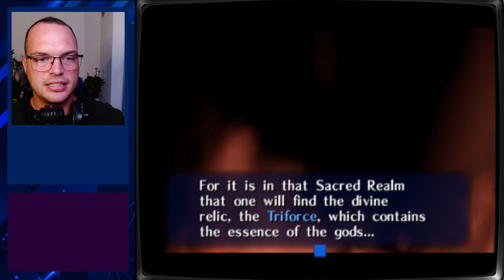Zelda: Ocarina of Time DETONADO COMPLETO [100%] ATÉ ZERAR - Parte 1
Nesse vídeo vou iniciar um detonado completo de The Legend of Zelda: Ocarina of Time [N64]. É considerado por muitos como um dos melhores jogos de todos os tempos, e foi desenvolvido pela Nintendo em 1998.

O The Legend of Zelda: Ocarina of Time [N64] é o primeiro jogo da franquia Zelda em plataforma 3D. Os gráficos são excelentes e possui uma gameplay incrível, sendo um action RPG revolucionário para o mundo dos games. Nessa série eu vou pegar 100% dos itens de Zelda: Ocarina of Time, incluindo como pegar todas as Gold Skulltulas e Heart Pieces.

Nessa primeira parte, você vai aprender a:

- Como pegar a espada Kokiri e o escudo Deku
- Como passar pela dungeon da Grande Árvore Deku
- Como pegar a esmeralda Kokiri
- Como passar pelos guardas do Castelo de Hyrule
- Como pegar o estilingue em Zelda: Ocarina of Time

00:00 - Introdução e história
04:55 - Como pegar a espada Kokiri
06:06 - Como pegar o escudo Deku
08:40 - Indo para a Grande Árvore Deku
11:35 - Dentro da Grande Árvore Deku
12:35 - Mapa Dungeon Nr 1
13:00 - Dentro da Grande Árvore Deku
14:04 - Estilingue
14:30 - Dentro da Grande Árvore Deku
15:39 - Bússola Dungeon Nr 2
16:09 - Gold Skulltula Nr 1
16:45 - Dentro da Grande Árvore Deku
17:38 - Gold Skulltula Nr 2
17:54 - Gold Skulltula Nr 3
18:11 - Dentro da Grande Árvore Deku
24:14 - Rainha Gohma (Boss Dungeon Nr 1)
26:10 - Pegando a esmeralda Kokiri
32:02 - Indo para o Campo de Hyrule
32:46 - Pegando a Ocarina da Fada da Saria
34:18 - Passando pelo Campo de Hyrule
36:25 - Gold Skulltula Nr 4
37:20 - Gold Skulltula Nr 5
38:02 - Indo para o Castelo de Zelda

O Soul Nerd é um canal sobre gameplay, curiosidades e análises, compartilhando diversas experiências com jogos clássicos e atuais. Se tiver recomendações ou sugestões de gameplays, deixem nos comentários!